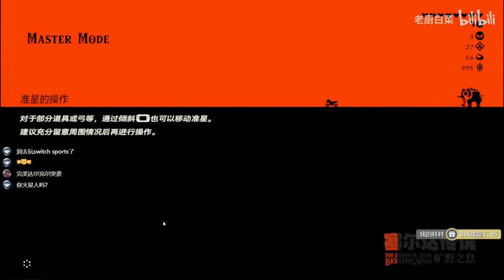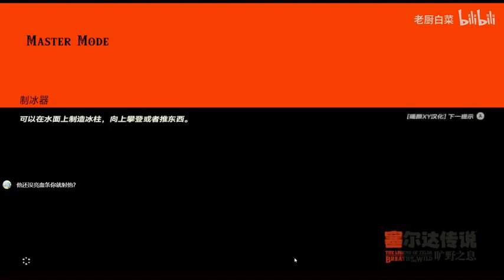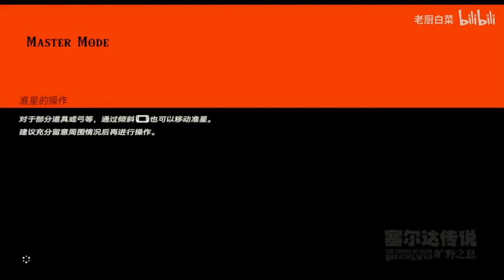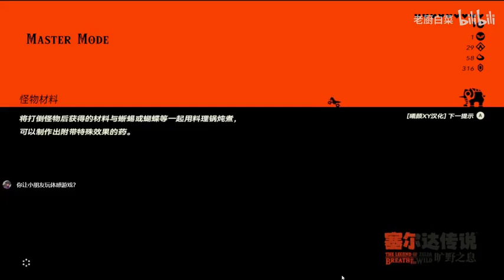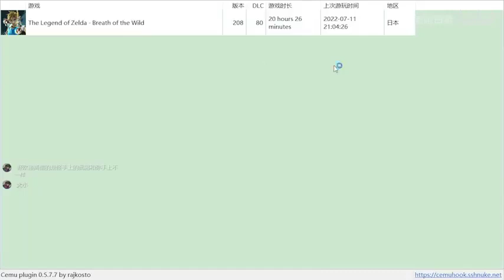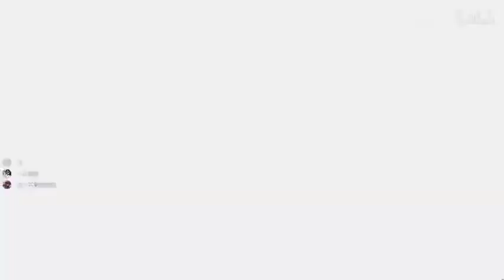《太初》有声小说691 700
自古以来，人类总是怀抱著长生不老的梦想，大田镇的人也不例外。秦浩轩出身平凡，偶然在山林间遭到蛇咬，不仅大难不死，还因祸得福，获得了转换灵魂、附体於小蛇的能力。
适逢神仙下山挑选有仙缘的弟子，秦浩轩勉强过关，却被测出资质极为驽钝，远远逊於他的死敌张狂。踏出第一步後，秦浩轩了解到修仙界的贪婪私念、趋炎附势绝不亚於凡世，若想在这环境中安心修练，唯有尽可能地在绝仙毒谷里探寻灵药法宝，提升实力 。